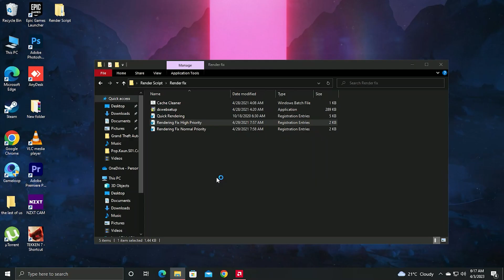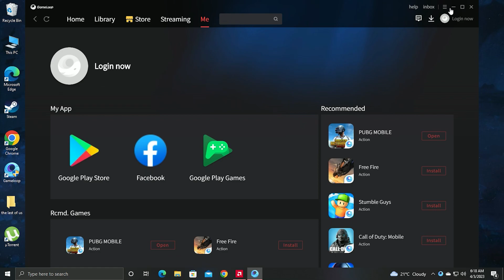How Fix Gameloop Rendering Problem | 100% FIX Gameloop and PUBG Emulator ULTIMATE Lag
Gameloop Rendering Problem 100% FIX 2021! | Gameplay and PUBG Emulator ULTIMATE Lag FIX
This video, explains how to fix the rendering problem in the game loop and Tencent gaming buddy. also, explain how to game loop lag fix on low-end pc with no GPU and Intel GPU with 4gb,8gb ram.
also showing the advanced tricks to add RAM, CPU, DPI as much you want in Android Emulator.
I am pretty sure after Apply all tricks you will get the lag fix and boost FPS  gameplay enjoy...